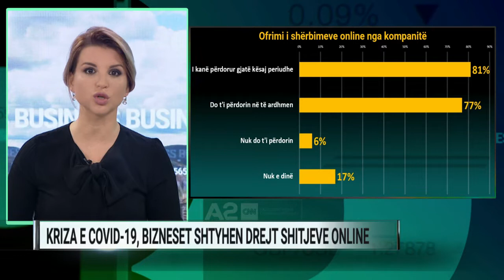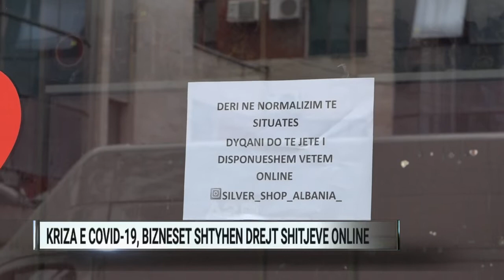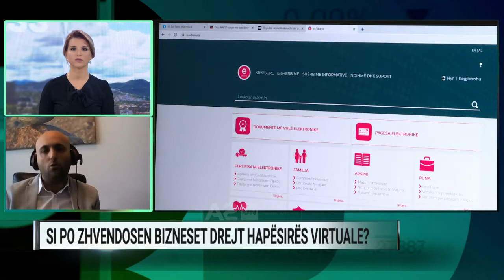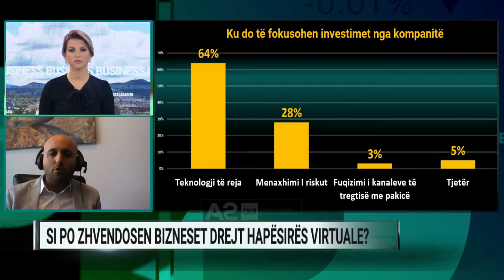Sfidat teknologjike të kompanive shqiptare - A2 Business, 22/04/2020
Situata me koronavirusin i ofroi biznesit mundësinë që të riorganizohej për të ofruar shërbimet online. Nëse më përpara kjo mundësohej vetëm për biznesin e veshjeve, tashmë ka nisur edhe për atë të tregtimit të produkteve ushqimore. Në kushte normale, orientimi i kompanive drejt E-business ose ndryshe biznesit elektronik do të zgjaste rreth 7 vjet. Por kriza e koronavirusit e përshpejtoi procesin. Pasi krizat nuk janë vetëm goditje, por edhe mundësi.

Për të diskutuar për këtë, të ftuar në emision:
Vjoldi Danaj, ekspert për inovacionin
Ferjolt Ozuni, pedagog i E-business në Universitetin Mesdhetar të Shqipërisë.